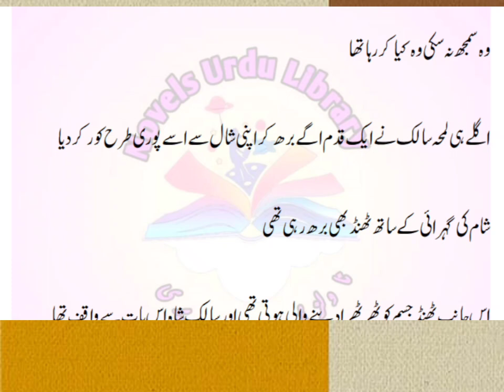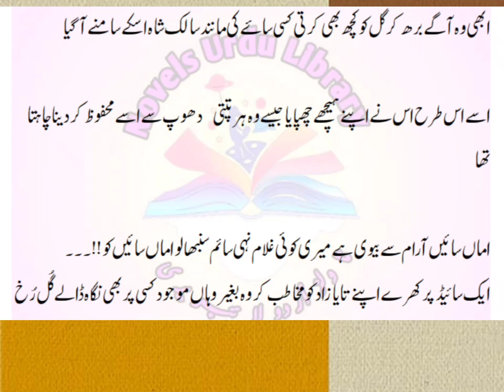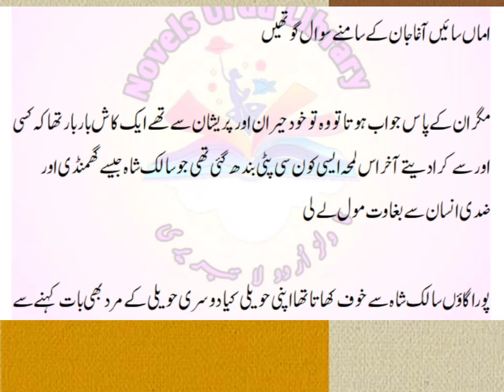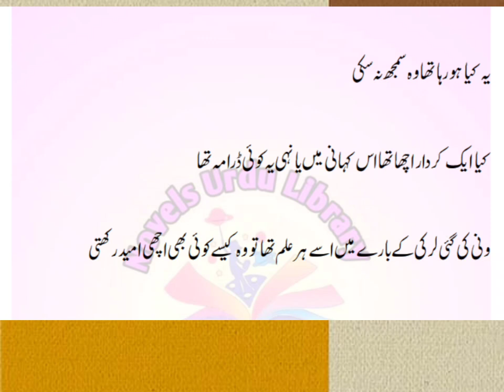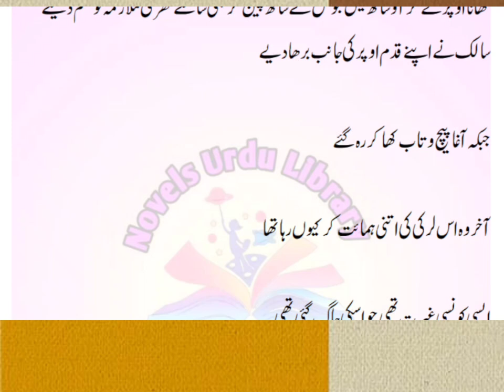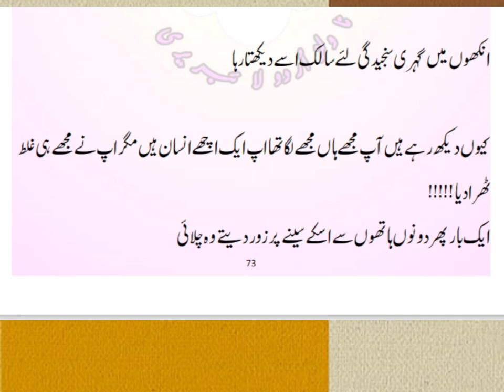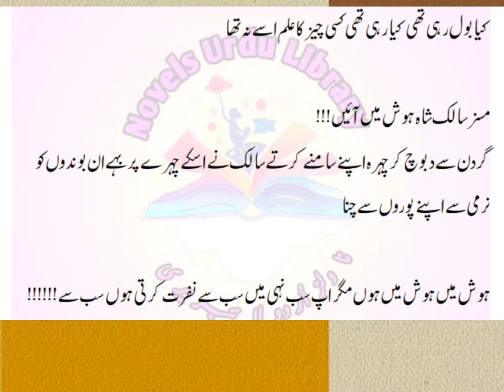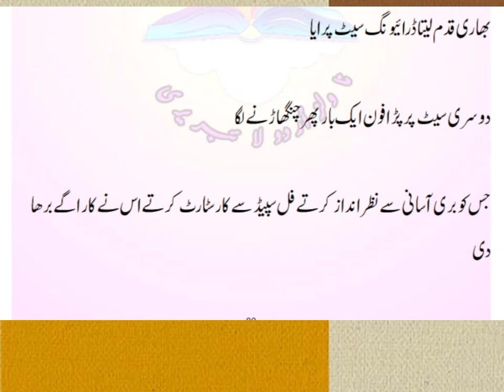Part 2 | Wani Base | Romantic Novel | Voice Novel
Part 2 Wani Base Romanric Novel Qatel E Jaan